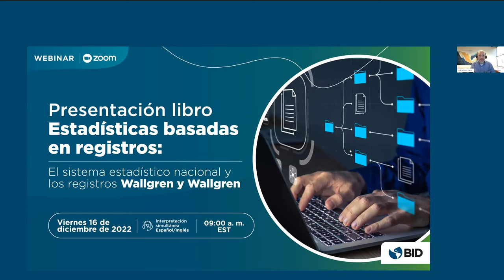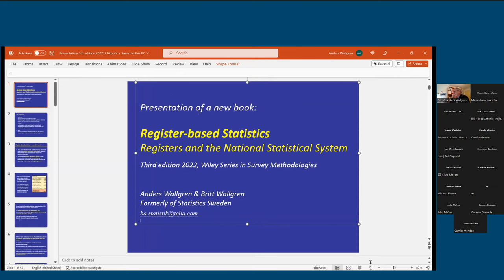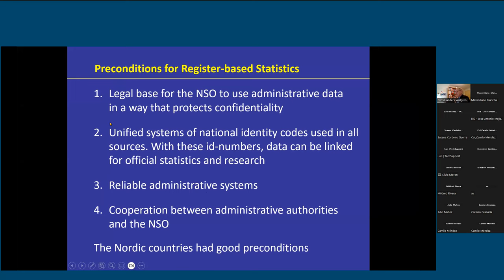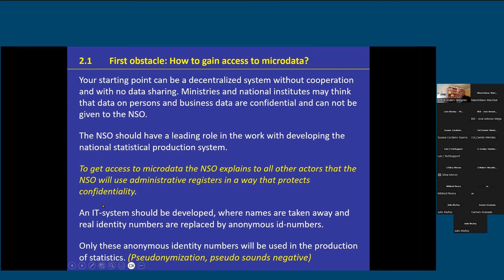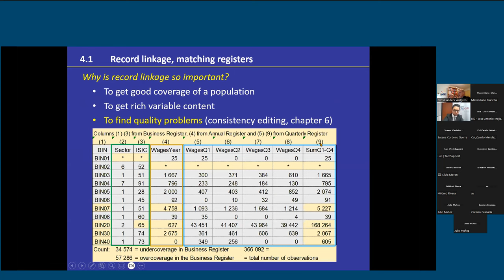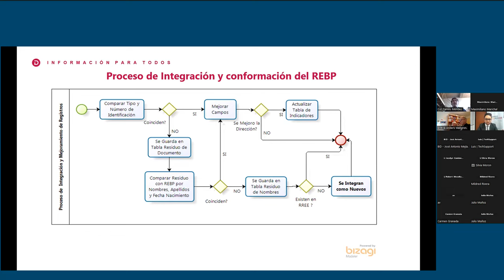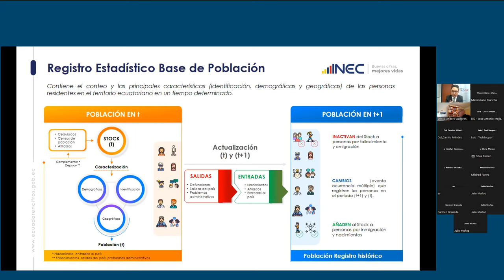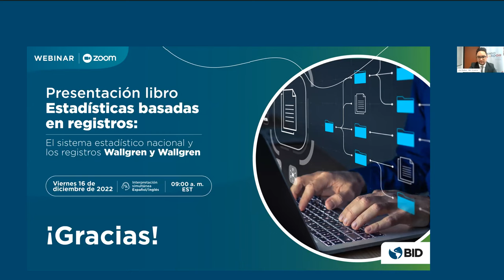Estadísticas basadas en registros: el sistema estadístico nacional y los registros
Los países de América Latina y el Caribe han logrado avances recientes en la incorporación de los registros con fines estadísticos, aunque aún restan varios desafíos por abordar. En la tercera edición del libro Estadísticas basadas en registros: el sistema estadístico nacional y los registros, de Anders y Britt Wallgren (2022), se ofrece una exploración sólida de cómo las estadísticas basadas en registros se pueden utilizar con todo su potencial.

Los autores describen cómo las oficinas nacionales de estadísticas pueden trabajar en proyectos a largo plazo para mejorar los sistemas administrativos y cómo pueden incorporar métodos de estimación que permitan mejorar la calidad de las estimaciones estadísticas basadas en registros. A través de este libro, también se podrá descubrir cómo mejorar la forma en que se plantean los problemas de estadísticas de registro, así como también cómo crear registros de población. Finalmente, los autores se basan en su experiencia de enseñanza y consultoría en varios países para explicar cómo implementar estadísticas basadas en registros. Durante el evento tendremos la experiencia del DANE de Colombia y el INEC de Ecuador en la instrumentación del Registro Estadístico de Población.